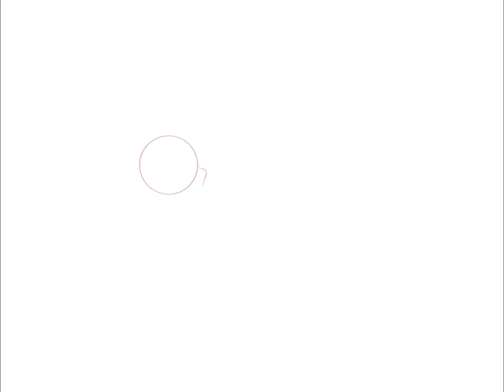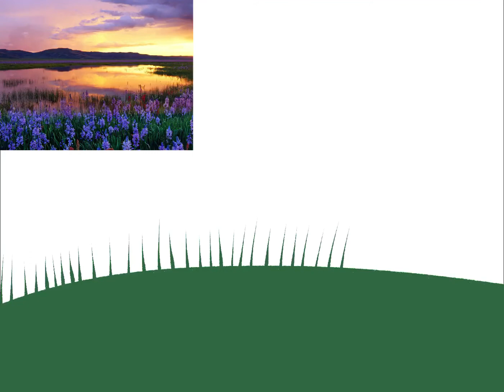Babies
I spent 4 hours and 14 minutes on this piece! I’m very proud of it. The taller cat is Whistling’Wind, she belongs to an amino friend of mine who goes by Husk! The shorter one is Cherry’Nose. She’s my oc. It was pretty fun to draw these babs, and pretty relaxing.